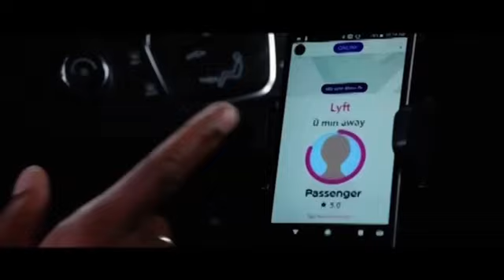The Equalizer 2 (2018) TV Spot in Español on Univision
The Equalizer 2 is owned by Columbia Pictures and Sony Pictures Releasing